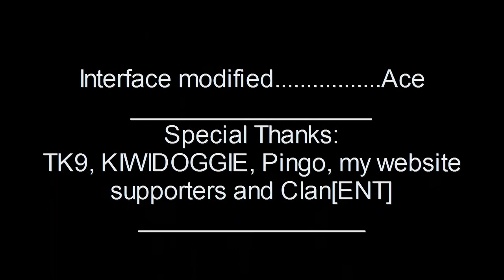Call Of Duty 4 Modern Warfare (PC) Snow Mod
A mod made by me and with the help of Clan [ENT], will be released very soon!

CoD Forums section, and then Mods